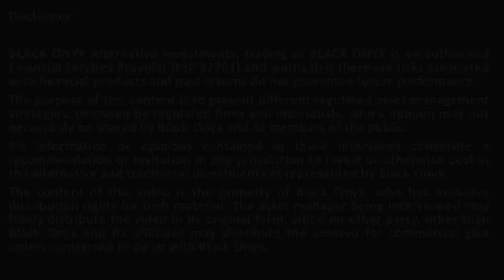ABSA CIB – How do you invest in a structured product? - BLACK ONYX